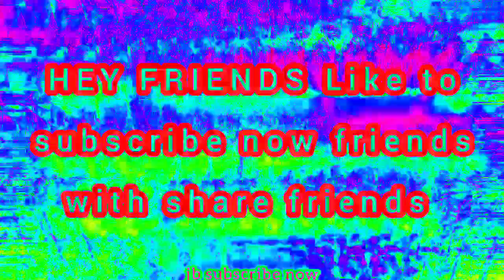Flashup By Knox Artiste#14SONGSON1BEAT,Mi Gente | JBalvin x Willy William, justinbieber,Selena 4k